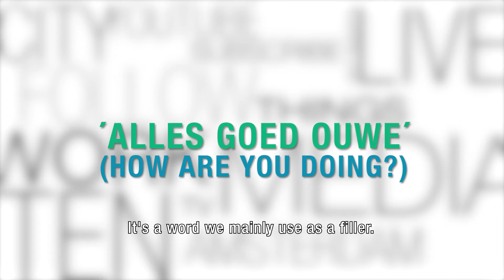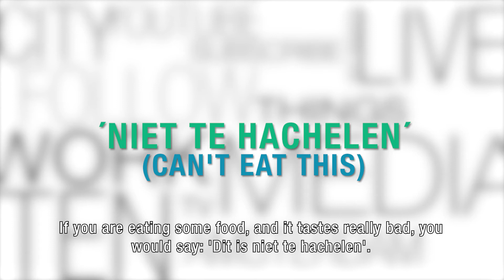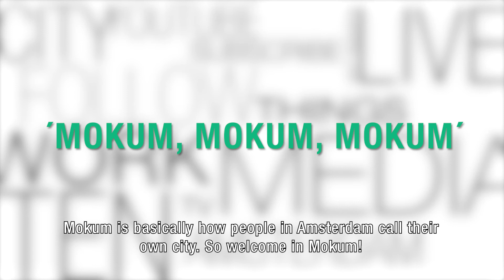10 Things they say in Amsterdam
Learn how to talk the talk.
Some random words used in Amsterdam (The Netherlands)